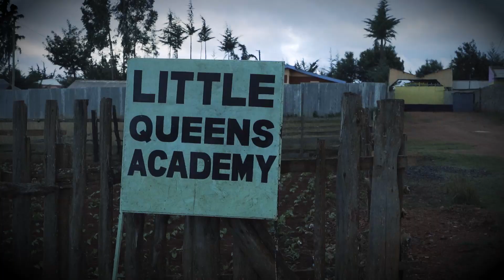COMO É CORRER NO QUÊNIA !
Mais um dia de treino no Quênia e hoje vou mostrar como é correr em jejum, sem hidratação, na terra, com subidas e a 2.400m acima do nível do mar.
Será que vou conseguir?

Descontos de até 70% NOS TÊNIS DE CORRIDA utilizando o CUPOM JULIOMORAES no site da CENTAURO